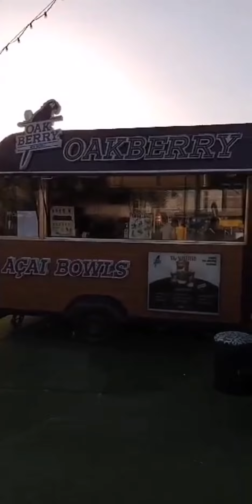ang sarap mglakad2 at seaside